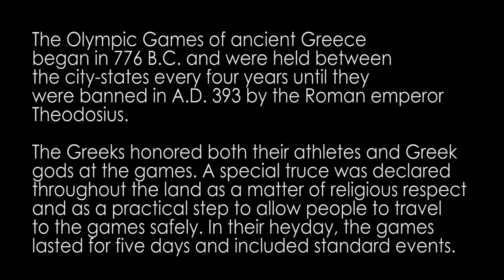World Studies Olympic Games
Introduction to Greece and The Olympic Games in the co-taught class, World Studies (Honors English & Honors World History).